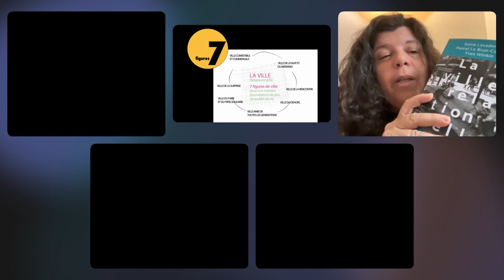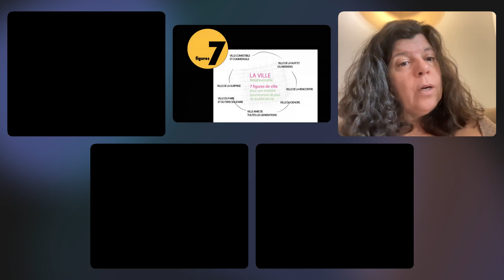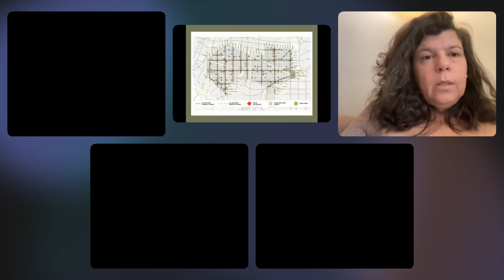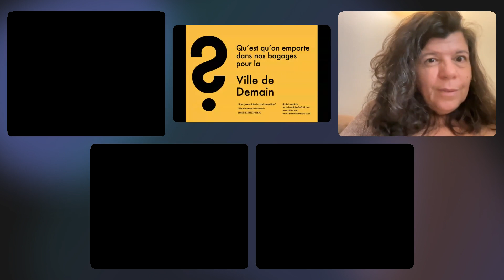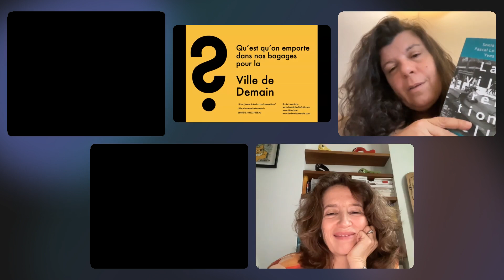SONIA LAVADINHO | Vers la ville relationnelle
Une masterclass UTOPIES enregistrée le 08 décembre 2022

CYCLE NOUVEAUX IMAGINAIRES, NOUVEAUX RÉCITS

Anthropologue urbaine et géographe, notre invitée est internationalement reconnue pour son expertise sur des sujets comme la marchabilité des villes et fut nommée parmi les 100 personnalités qui font la ville en 2021 par Traits Urbains.
Cette masterclass s'intéresse particulièrement aux concepts abordés dans son dernier ouvrage, La Ville Relationnelle (co-rédigé avec Pascal Lebrun-Cordier et Yves Winkin), à paraître en fin d’année 2022.